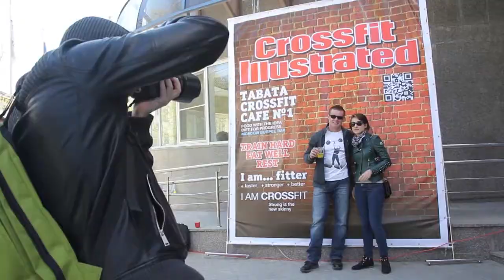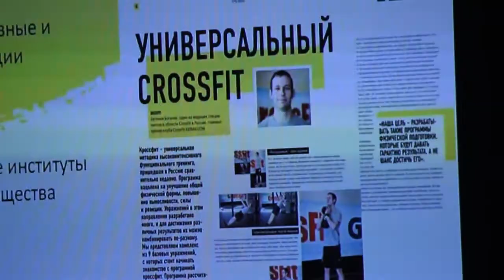Официальное открытие первого кроссфит-кафе "ТаБаТа"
26 апреля 2014 года в ФИТ-комплексе "Гераклион" состоялось открытие первого кроссфит-кафе "ТаБаТа"! В солнечный весенний день, когда нет никакого желания сидеть дома, на уличной территории прошел спортивно-гастрономический праздник. В непринужденной веселой атмосфере, под музыкальное сопровождение, все желающие могли попробовать себя в гребле на тренажере, сделать забавные снимки в фотобудке или, например, принять участие в лотерее, главный приз которой, сертификат на ужин стоимостью 3000 рублей, достался Анне Самохваловой.

Бесплатная сладкая вата стала существенным аргументом для поднятия настроения как у детей, так и у их родителей. А тот, кто проголодался сильнее, смог отведать изысканные угощения от шеф-повара кафе "ТаБаТа" Сергея Белова.

Спустя несколько часов мероприятие переместилось в стены ФИТ-комплекса, где была организована презентация кафе и газеты "Гераклион".

"Клуб CrossFit GERAKLION и лабораторию спортивной медицины и физиологии мы презентовали еще в прошлом году, — напомнил президент Фонда развития инноваций и модернизации в медицине и спорте "Гераклион" Сергей Ерёмин. — Теперь настала очередь кроссфит-кафе "ТаБаТа", аналогов которому в мире мы не знаем. Мы попытались реализовать творческий подход к кухне через экстраполяцию методов общей физической подготовки, а заодно и обращение к истокам русского и международного атлетизма, и превратить это место в настоящий клуб по интересам. Особенно хочу отметить, что в скором времени кафе не будет ограничиваться этим помещением. На крыше ФИТ-комплекса мы оборудуем летнюю веранду, а также будем использовать уличную площадку".

Газета "Гераклион" -- новое издание о кроссфите, спортивной медицине и смежных областях, которое зарегистрировано как официальное СМИ. Параллельно с печатной версией тиражом до 5000 экземпляров на сайте Фонда "Гераклион" доступен электронный вариант. 12-полосное издание будет выходить 6 раз в год.

"Мы будем рассказывать о всех ключевых событиях, людях и тенденциях, причем не только в России, но и во всем мире, — отметила главный редактор газеты "Гераклион" Елизавета Меркурьева. — Могу сказать, что на постоянной основе у нас будут появляться авторские тренинги главного тренера CrossFit GERAKLION Евгения Богачёва, интервью с ведущими спортивными учеными и кулинарные мастер-классы шеф-повара кафе "ТаБаТа" Сергея Белова. Второй номер газеты выйдет уже в июне.